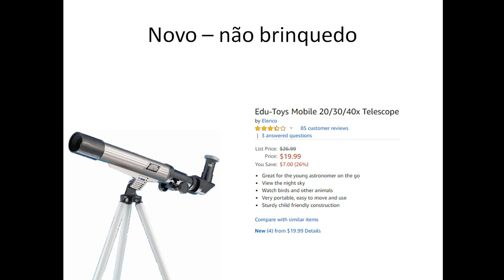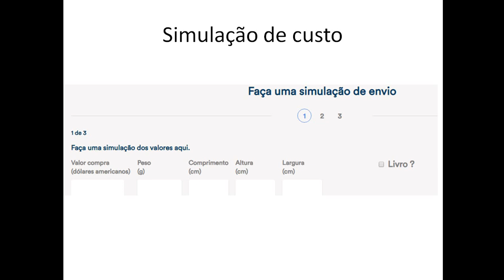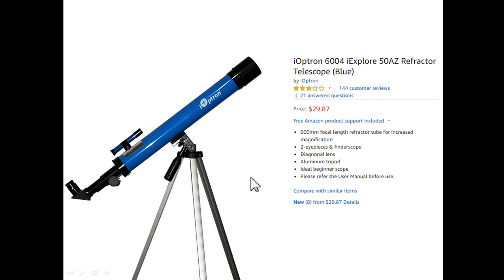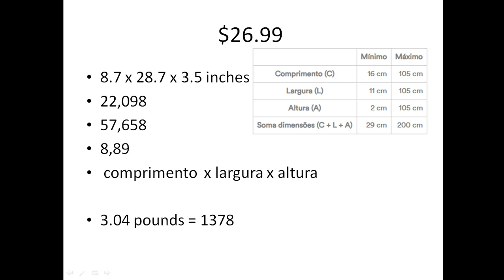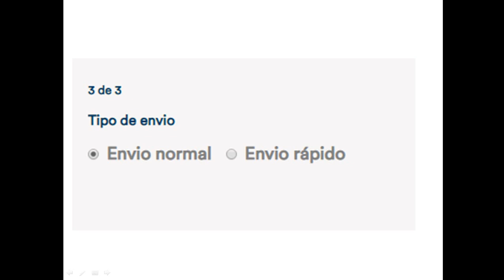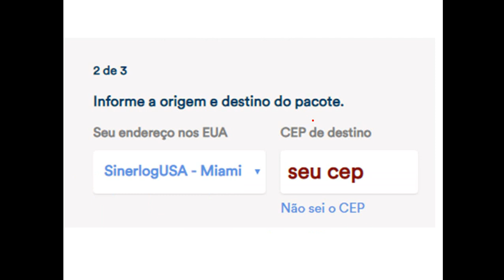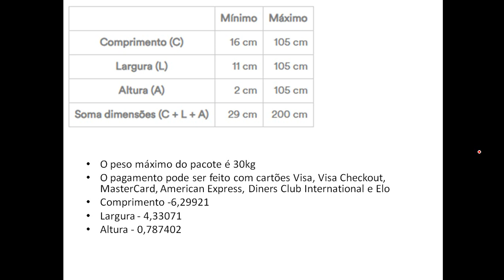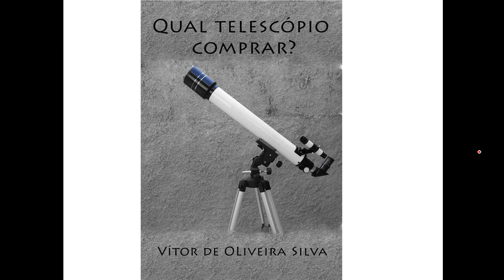Simulando a Importação do telescópio mais barato da Amazon dos EUA